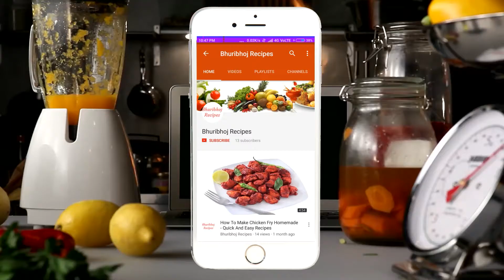Roasted Poha Namkeen Recipe | Crispy Chivda Recipe | Flattened Rice Snacks Mixture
Today make quick and easy poha namkeen recipe with flattened rice or chivda. Chivda recipe is very popular in India. It is usually eat in evening snacks with tea. Flattened rice snacks mixture one of the food which is prepare very short time.

For Buy Essential Kitchen and Household Items Bhuribhoj Recipes Store: